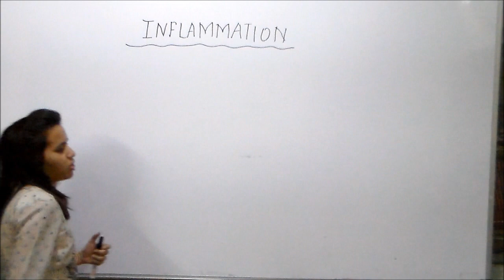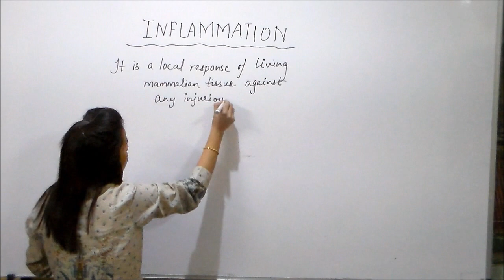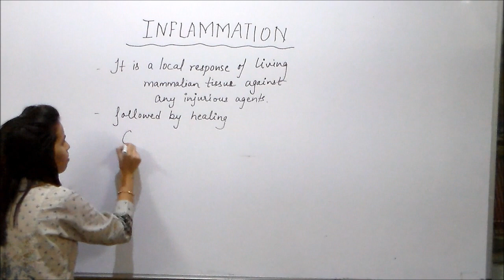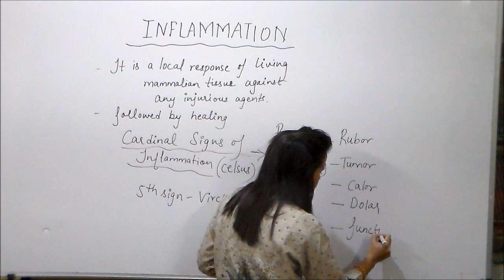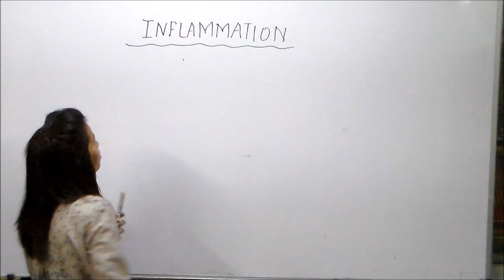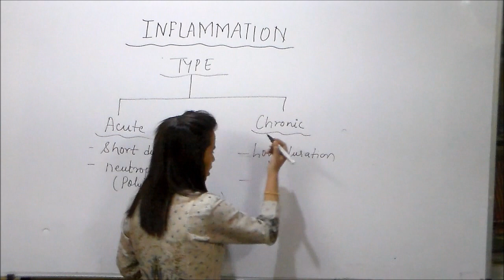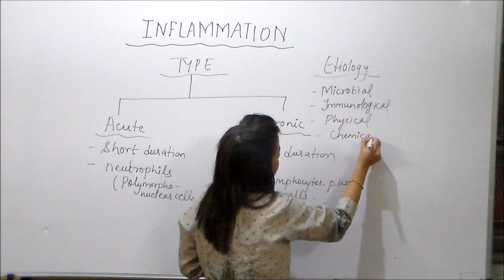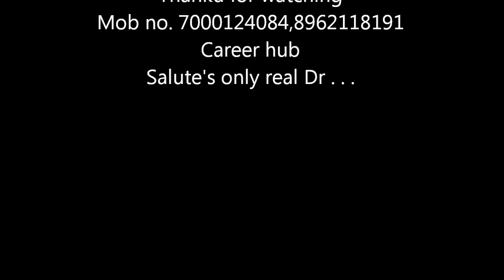Inflammation part 1/2 ,sign,symptom by Dr Prerna Shrivastava Career Hub